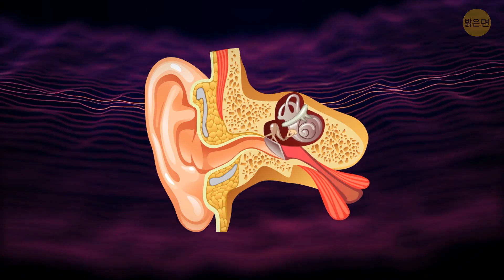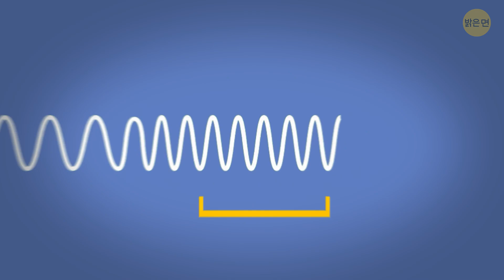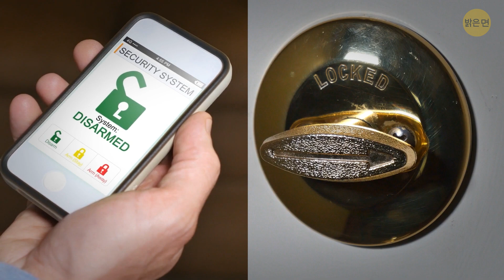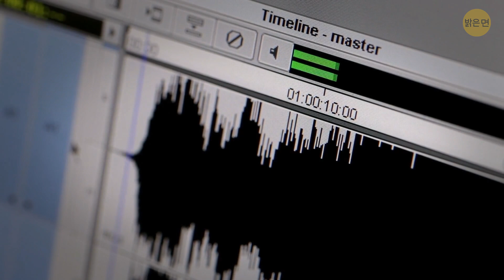선인장이 비명을 질러요 + 기타 들리지 않는 소리들